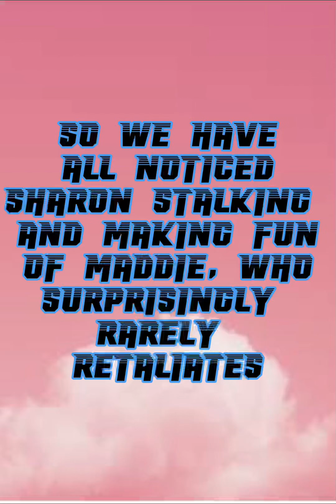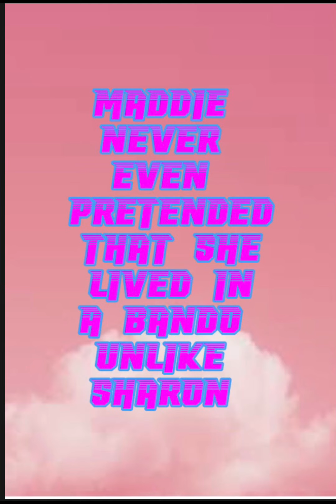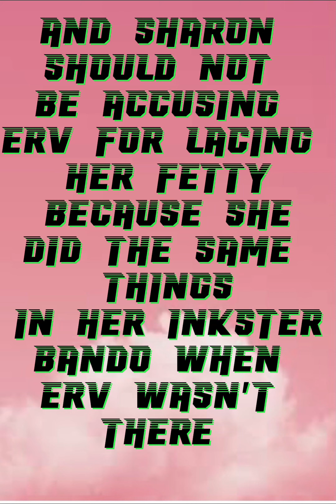Sharon V Stalking And Laughing At Mads - Low self esteem and Insecurities??